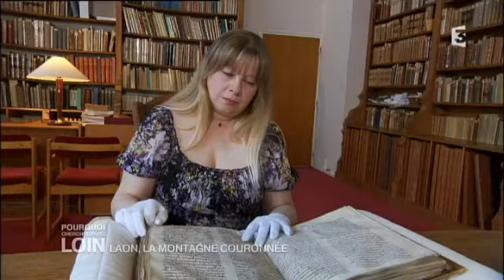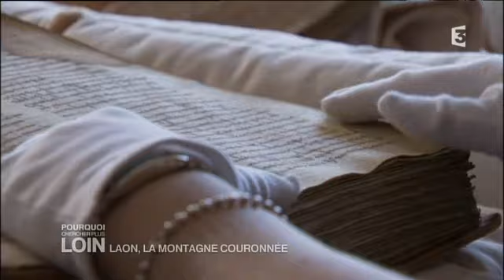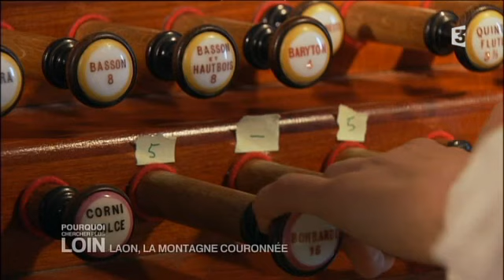Laon, la montagne couronnée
Pourquoi chercher plus loin nous emmène à Laon. Bâtie en acropole, flanquée de 5 tours et protégée par 7 kilomètres de remparts, la cathédrale de Laon paraît suspendue telle une couronne royale sur les toits d’ardoise.

La  vieille ville de Laon justifie ainsi son surnom de « Montagne couronnée ». Après avoir survécu à tous les aléas de l’histoire, Laon domine toujours fièrement la campagne picarde et c’est une source inépuisable de découvertes, de curiosités et de connaissances. Pourquoi chercher plus loin part à la découverte de cette pépite et à la rencontre de quelques Laonnais, amoureux fous de leur vieille cité.